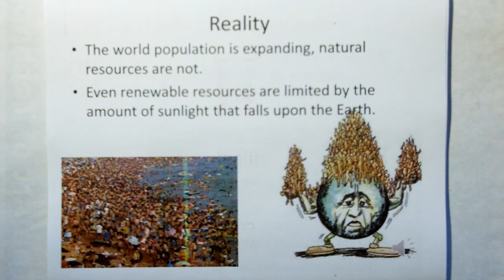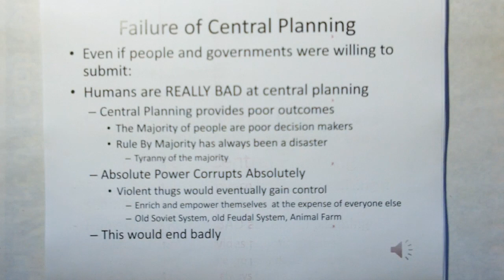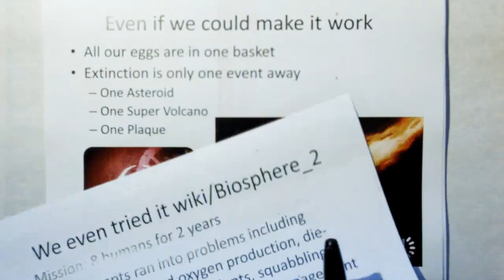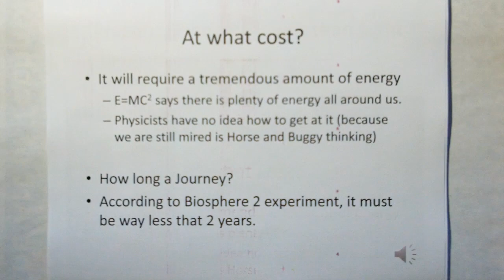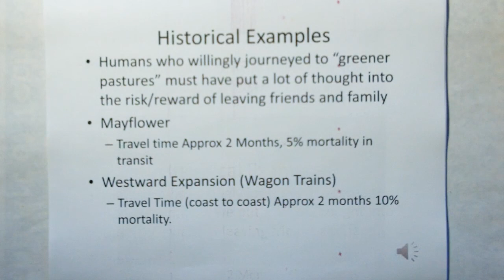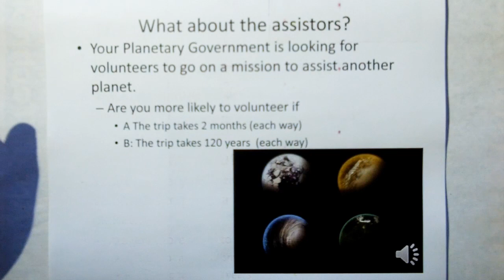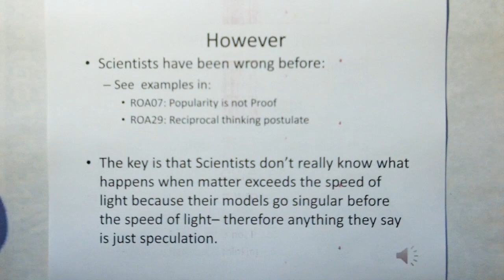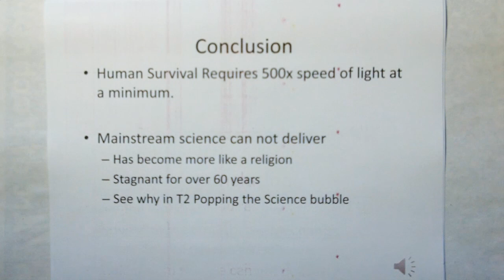T1: Break the Light Barrier or Perish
The survival of humanity and the Earth's Ecosystem requires that we break the light barrier by a factor of 500 or face extinction.